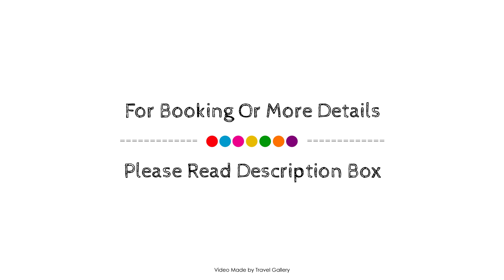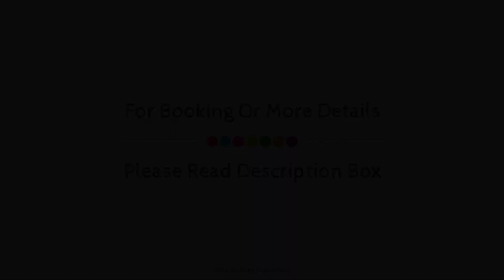Sibuya Game Reserve and Lodge - All Inclusive, Kenton-on-Sea, South Africa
About Property:
Set in a prime location of Kenton-on-Sea, Sibuya Game Reserve and Lodge puts everything the city has to offer just outside your doorstep. The hotel has everything you need for a comfortable stay. All the necessary facilities, including daily housekeeping, fireplace, gift/souvenir shop, car park, airport transfer, are at hand. Comfortable guestrooms ensure a good night's sleep with some rooms featuring facilities such as linens, non smoking rooms, air conditioning, wake-up service, desk. The hotel's peaceful atmosphere extends to its recreational facilities which include boats, canoe, hiking trails, fishing, massage. For reliable service and professional staff, Sibuya Game Reserve and Lodge caters to your needs.
Searching For
1. Sibuya Game Reserve and Lodge - All Inclusive - Kenton-on-Sea
2. Sibuya Game Reserve and Lodge - All Inclusive - Kenton-on-Sea Virtual Tour
3. Sibuya Game Reserve and Lodge - All Inclusive - Kenton-on-Sea Rooms
4. Sibuya Game Reserve and Lodge - All Inclusive - Kenton-on-Sea Amenities
5. Sibuya Game Reserve and Lodge - All Inclusive - Kenton-on-Sea Videos
6. Sibuya Game Reserve and Lodge - All Inclusive - Kenton-on-Sea Offers
7. Sibuya Game Reserve and Lodge - All Inclusive - Kenton-on-Sea Deals
Audio Credit:
Track Title: Reasons To Hope
Artist: Reed Mathis